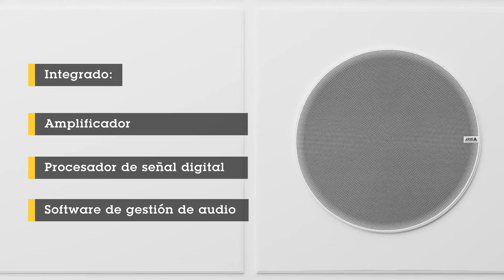Animación del producto del altavoz de techo en red AXIS C12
Una animación con las características y las funciones de la serie de altavoces de techo en red AXIS C12